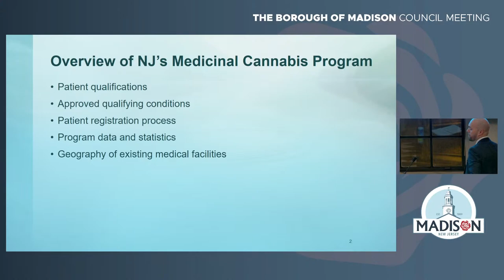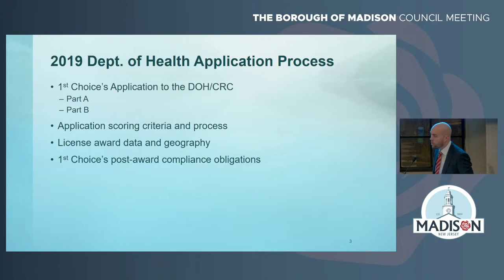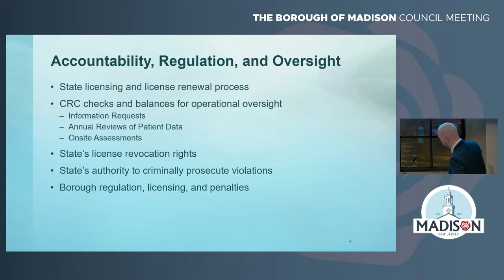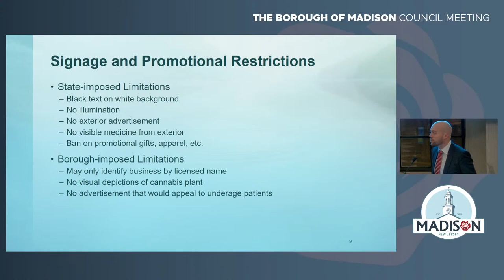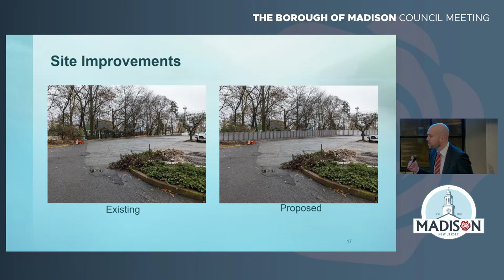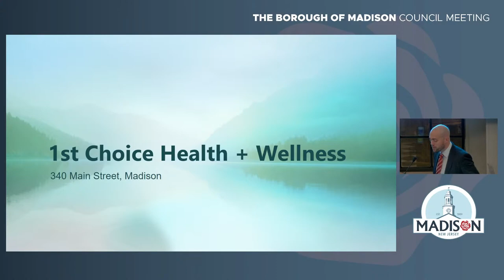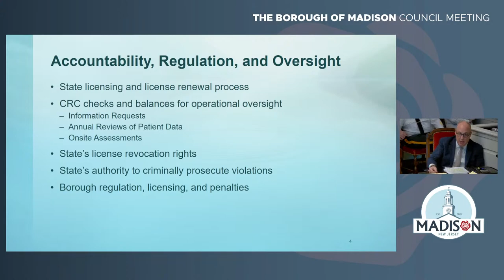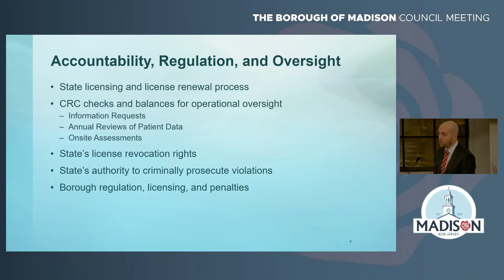December 12, 2022 Madison, NJ Borough Council Meeting